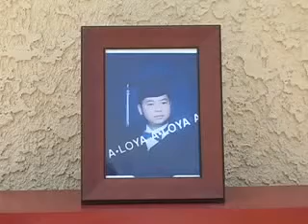CCN - News Blast - June 23, 2012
An El Monte family claims that excessive force used by two El Monte police officers caused the death of their family member, Khoa Anh Le.